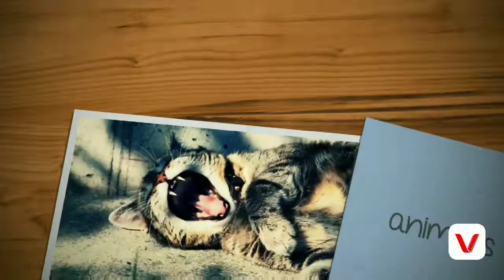Olive Garden Review | Carbonara | Fritta Zita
Dinner date, never ending pasta